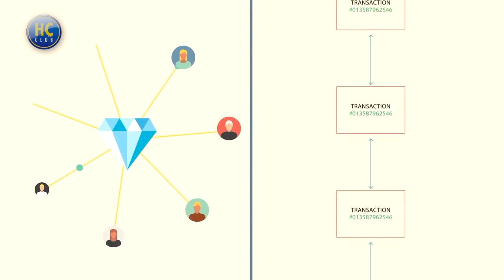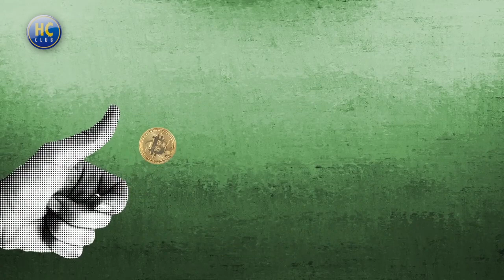О блокчейн и биткоин от Happy coin club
Новости и курсы криптовалют, 21-26 января 2018